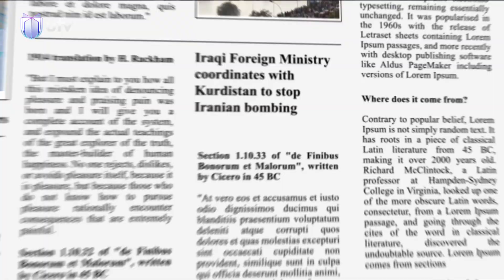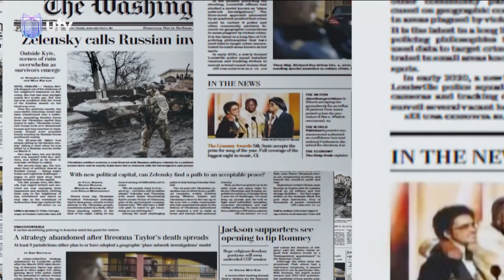أنت والعالم | "هل سيعترف العراق بأن PKK تنظيم إرهابي؟"